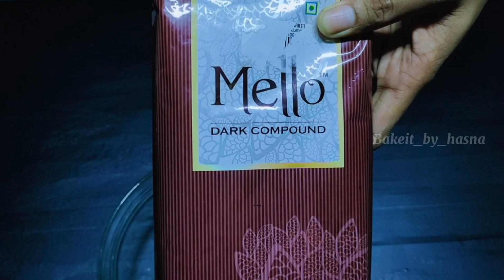TRENDING PULL ME UP CAKE RECIPE | EASY RECIPE | HOMEMADE CAKE | How to make pull me up cake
Delicious Pull me up cake recipe. Specially crafted for kid's.